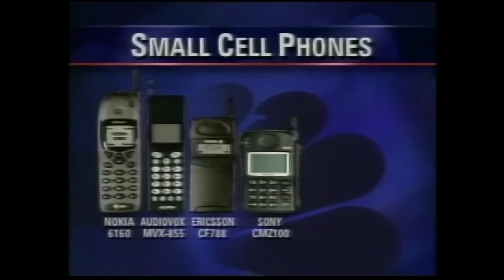The evolution of wireless phones, from big to small (September 26, 1998)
The talk of the town used to be cellphones and their size. Check out this story from 1998 where a TMJ4 reporter compared the various styles of cell phones, ones that not many people use anymore.